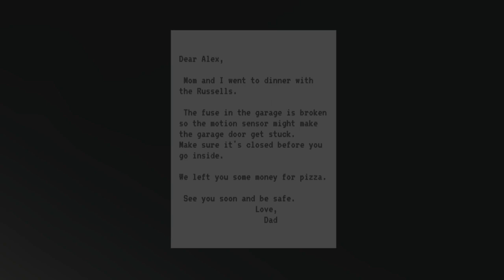IT WAS NOT CLOSED - make sure it's closed